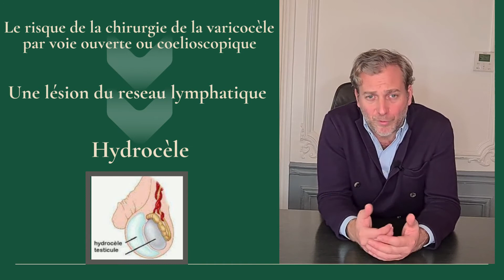Dr. Sébastien Beley: Varicocèle: Pourquoi un traitement au microscope?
Dr. Beley vous explique les avantages du traitement de la varicocèle au microscope